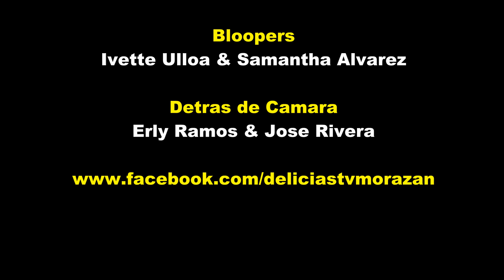La Traición - Bloopers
Las chicas practicando antes de la filmación de la Crónica La Traicón..
con Ivette Ulloa y Samantha Alvarez